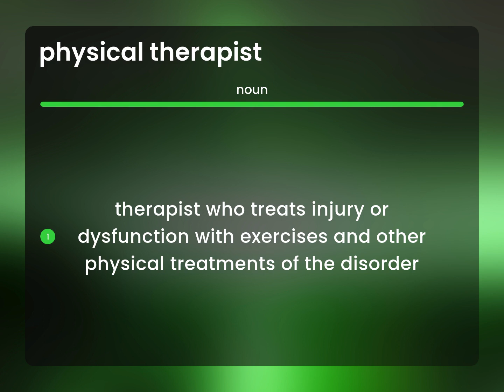Physical therapist — meaning of PHYSICAL THERAPIST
What is PHYSICAL THERAPIST meaning?

Susan Miller (2023, June 19.) Definition of Physical therapist